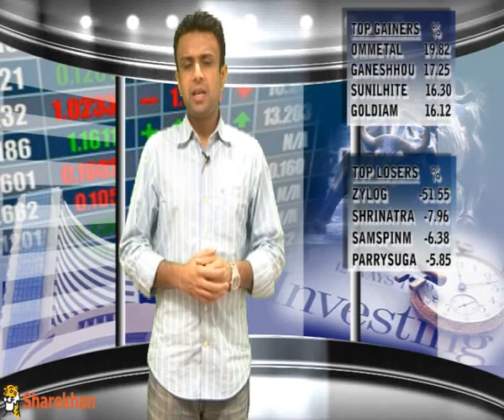Mid- Market - June 29, 2012